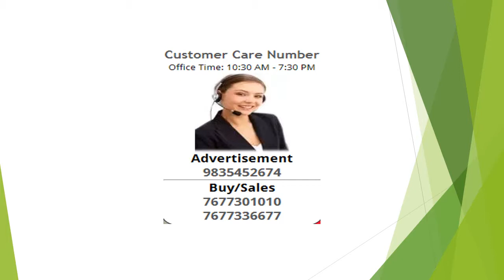Residential Plot / Land For Sale In NGO B Colony, Tirunelveli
This property is located in Pioneer Kumarasamy Nagar opp to Tirunelveli New Bus Stand.

Total Area: 20 Cents
Price: 13,00,000/- per cent
DTCP Approval Layout
Very cleared documents
North Facing
Suitable for built in Apartments, Hospitals, Hotels, Mini Halls & Commercial purposes etc...
2 Miniutes driving distance from Tirunelveli New Bus Stand